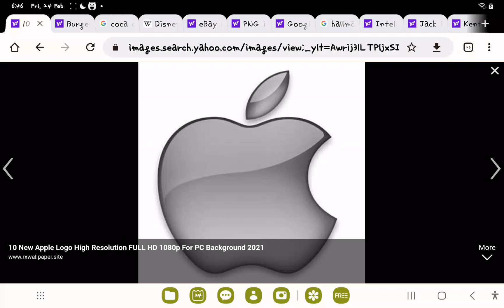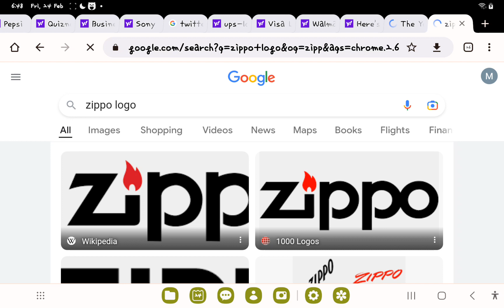abc Alphabet logos